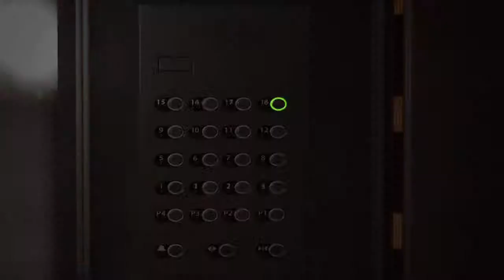Battlefield 4 - Official Siege of Shanghai Multiplayer Promo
What's better than being 1st? Being 1st, and knowing your mates in 2nd.

That's why we can't wait for the Battlefield 4 multiplayer, and we're sure you can't either! Get your appetite watered with this awesome gameplay promo video, and get ready for the chaos!

Battlefield 4™ is the genre-defining action blockbuster made from moments that blur the line between game and glory. Fuelled by the next-generation power and fidelity of Frostbite™ 3, Battlefield 4 provides a visceral, dramatic experience unlike any other.

Only in Battlefield can you demolish the buildings shielding your enemy. Only in Battlefield will you lead an assault from the back of a gun boat. Battlefield grants you the freedom to do more and be more while playing to your strengths and carving your own path to victory.

In addition to its hallmark multiplayer, Battlefield 4 features an intense, dramatic character-driven campaign that starts with the evacuation of American VIPs from Shanghai and follows your squad's struggle to find its way home.

There is no comparison. Immerse yourself in the glorious chaos of all-out war, found only in Battlefield.